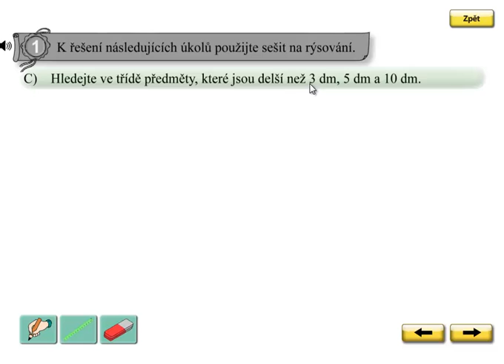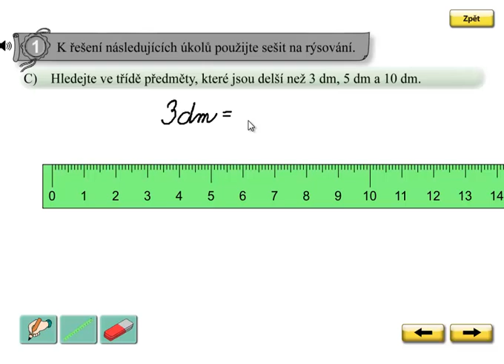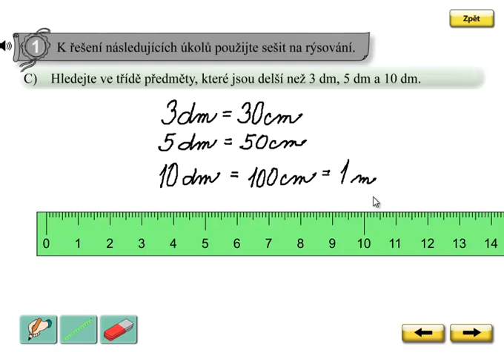Rýsování úsečky; Matýskova matematika 6.díl, strana 23, cvičení 1C